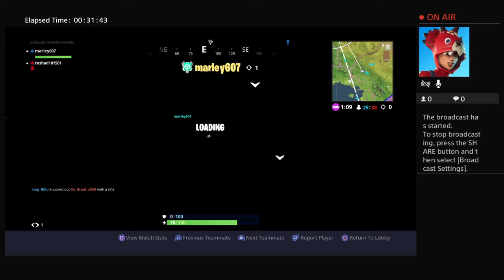Take off 1